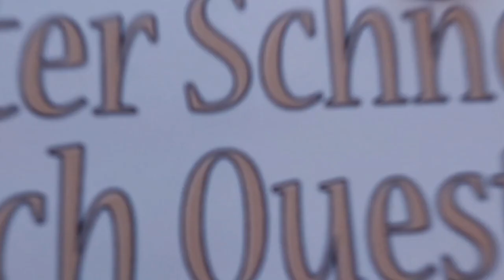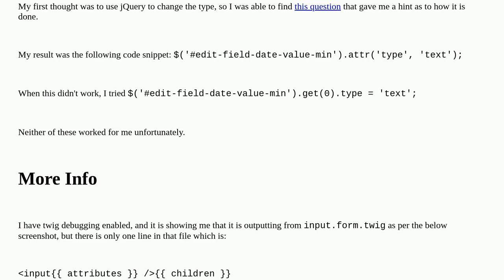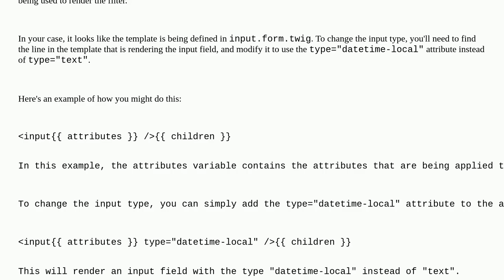Drupal: How do I change the input type created by views daterange filter?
How do I change the input type created by views daterange filter?

A special thanks goes out to the community

  datetime theming